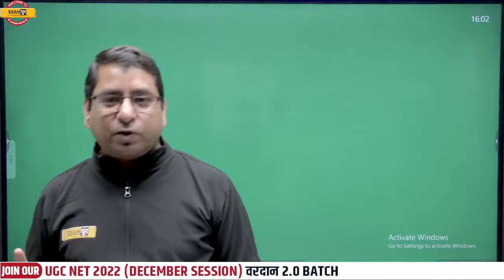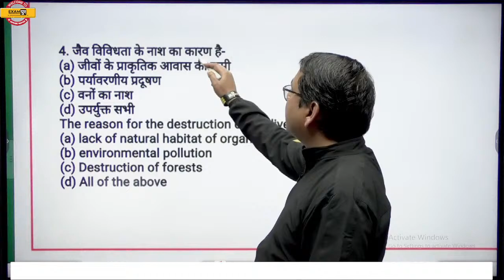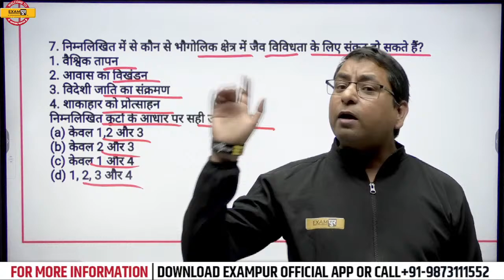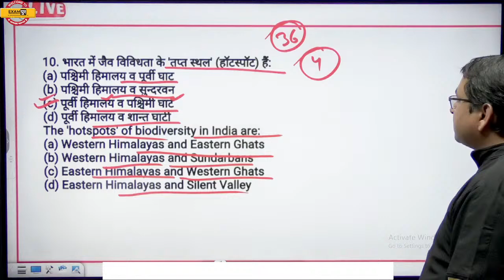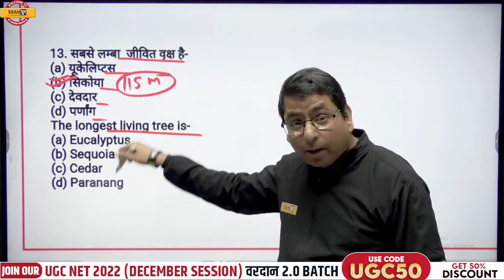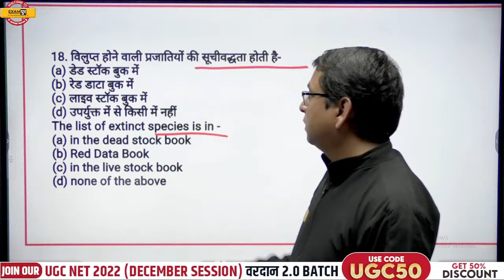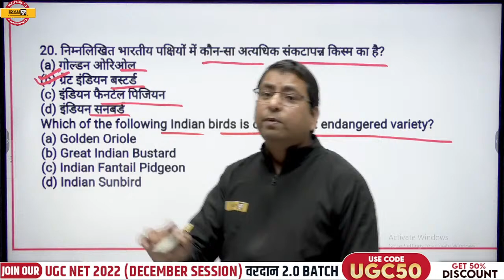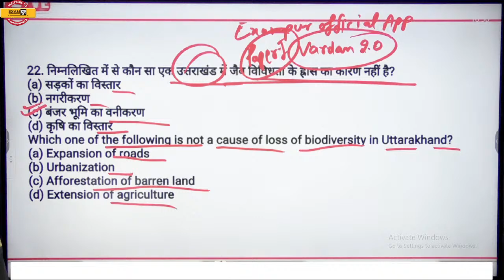NTA UGC NET JRF PAPER 2 | BIODIVERSITY IN INDIA | GEOGRAPHY FOR UGC NET | GEOGRAPHY BY ARUN SIR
इस  TELEGRAM चैनेल पर आपको UGC EXAM के सारे STUDY MATERIALS और लाइव क्लास दिया जाएगा। धन्यवाद🤞❤️